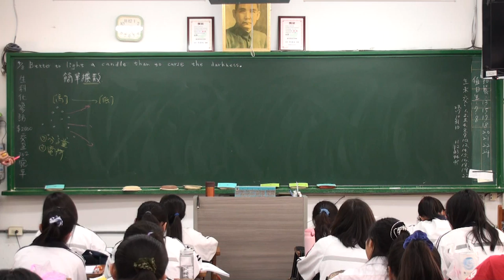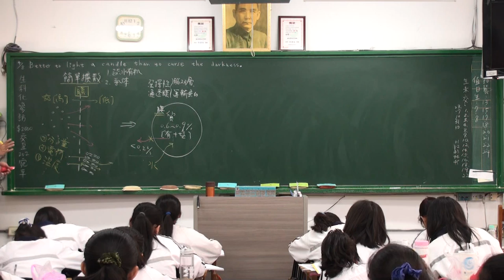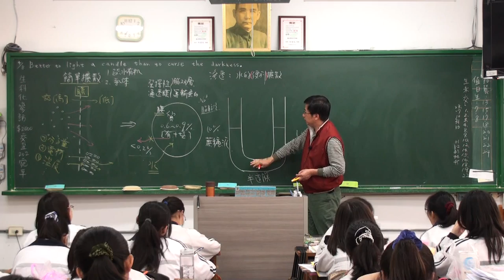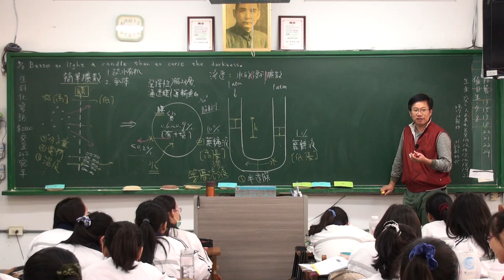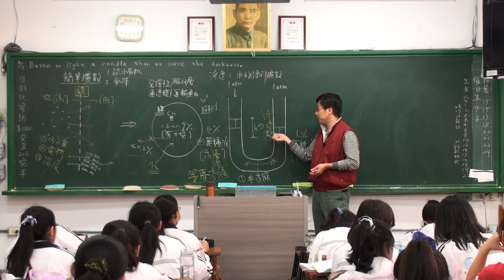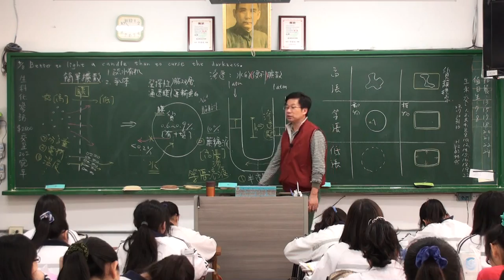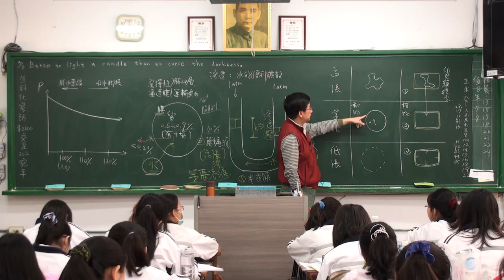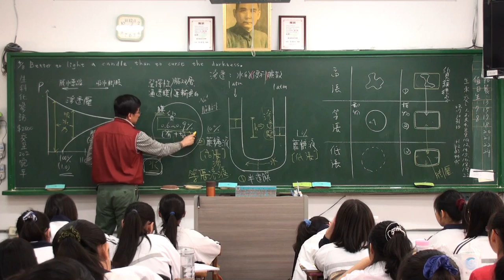物質進出細胞的方法 A1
小分子有機物、鹽類、大份子、大量物質進出細胞的方法。 豆豆熊課堂實錄20150409